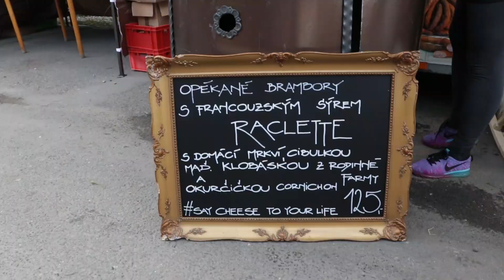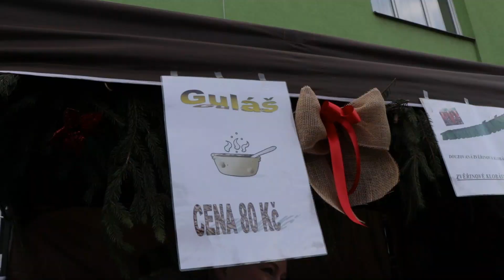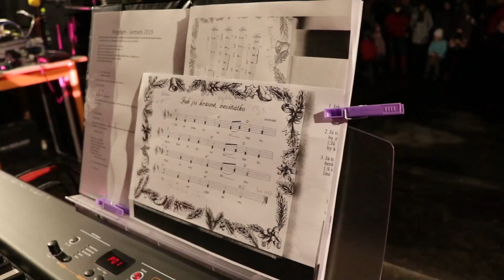Vánoční jarmark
Reportáž z tradičního jarmarku v obci Horní Bludovice